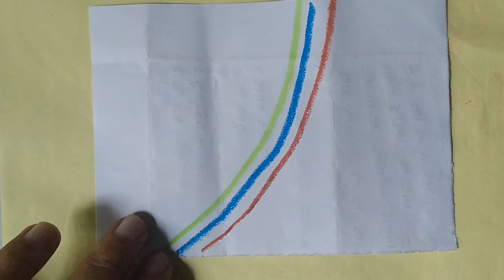Dhaka City drawing easily . Easily drawing senary